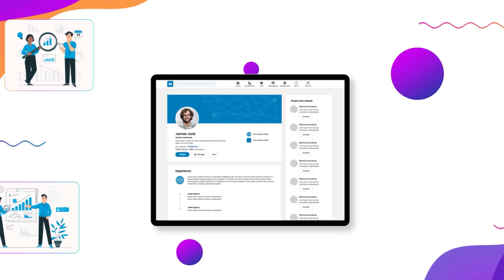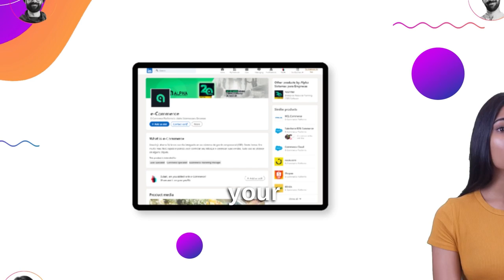Digital Marketing Research - How to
Digital marketing is a powerful tool, but it can be expensive and time-consuming if you don't know what you're doing. That's why conducting research before launching any digital marketing campaign is so important.

Here are a few reasons why digital marketing channel research is so important:
⭐It helps you reach your target audience. By understanding who your target audience is and what platforms they use, you can tailor your marketing messages and campaigns to reach them more effectively.
⭐It helps you save money. By targeting your marketing efforts to the right people, you can reduce wasted spending and get more out of your marketing budget.
⭐It helps you improve your results. By tracking the results of your marketing campaigns, you can learn what's working and what's not, so you can make adjustments to improve your results over time.

If you're serious about digital marketing, then you need to take the time to conduct research and plan your campaigns carefully. Doing so can increase your chances of success and get the most out of your marketing investment.